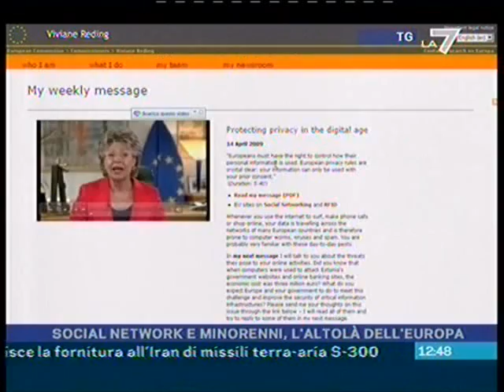Social Network e minorenni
20/04/09 - I social network possono essere pericolosi per i minorenni.